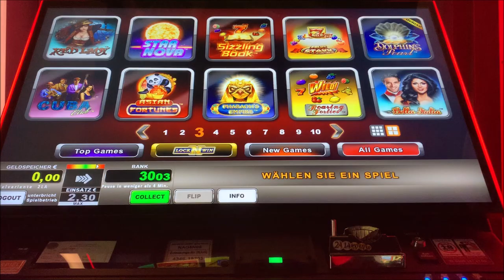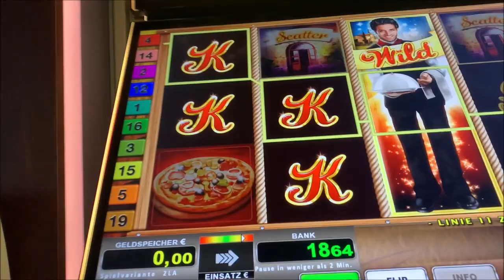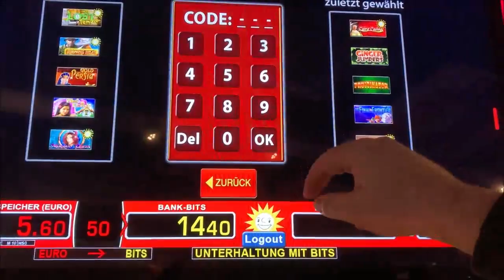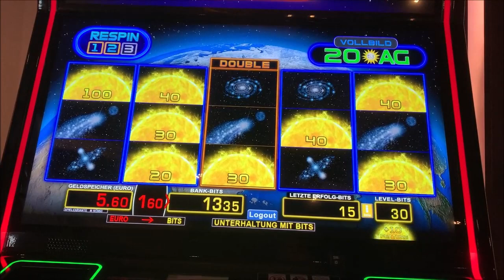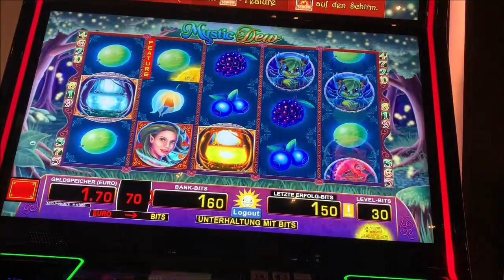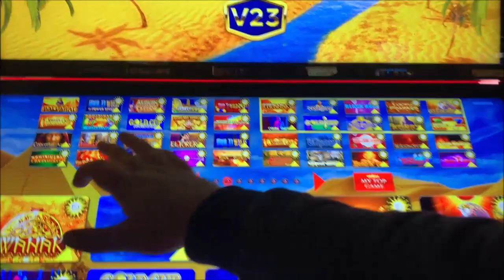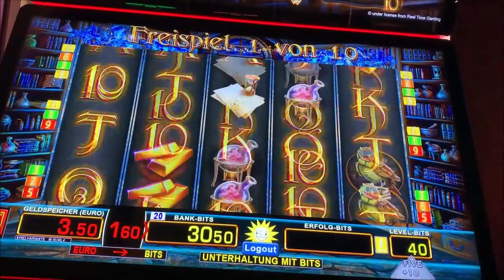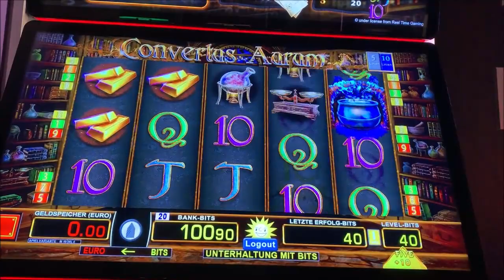Let's Play Merkur Magie, Novoline, Spielothek Tag 173 Teil 3